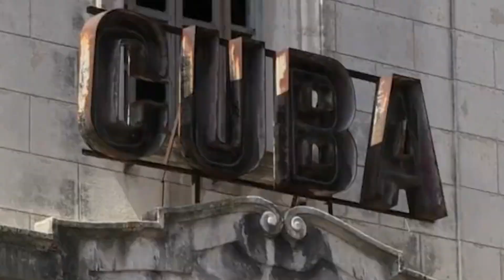Cuba Habla: "Por el Estado no se vende prácticamente nada ya en el país"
"Muchas familias pasan hambre”, asegura joven youtuber desde la capital de cubana.